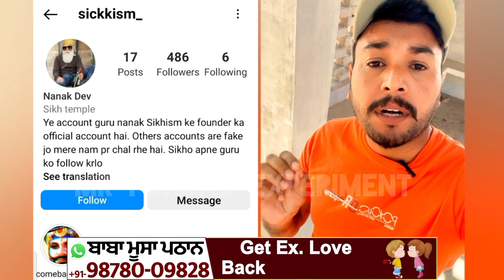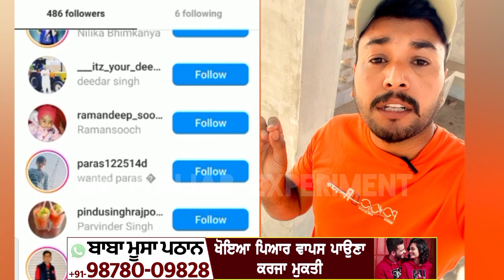ਆ ਵੇਖਲੋ ਪੰਜਾਬ ਦੇ ਲੋਕੋ ਭਈਆਂ ਦੀ ਹਰਕਤ | ਗੁਰੂਆਂ ਦੀਆਂ ਫੋਟੋਆਂ ਵੇਖੋ